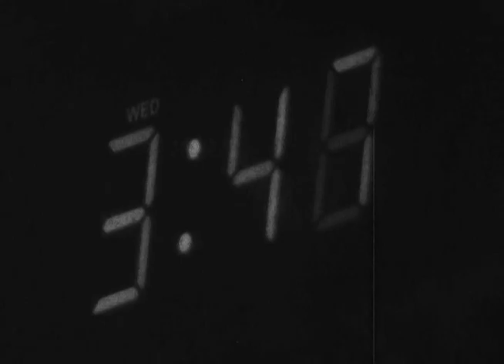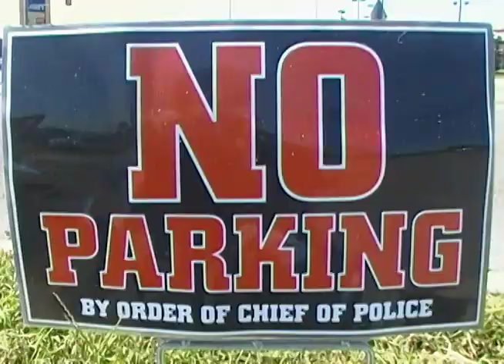tamika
a music video I made for the st. louis based group "yowie"